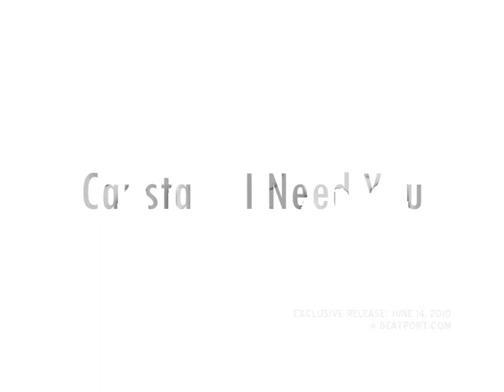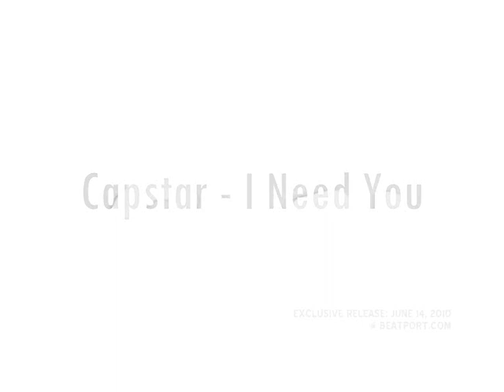CAPSTAR - I NEED YOU (Trailer)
Finally after 5 years of absence, I'm proud to present you my new single "I Need You".
Raw house music, just the way i like it, finished off with a sexy female voice, what else do we need?

Exclusive 2 week Release On Beatport: June 14, 2010
Official Release Date: June 28, 2010
Label: Zouk Recordings